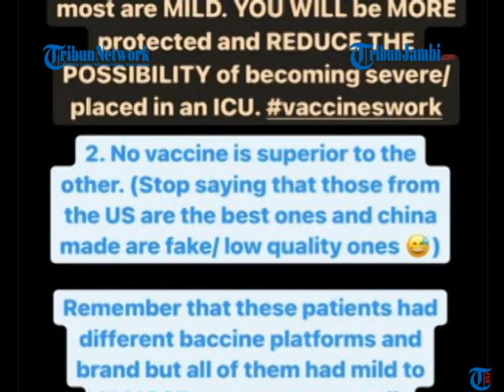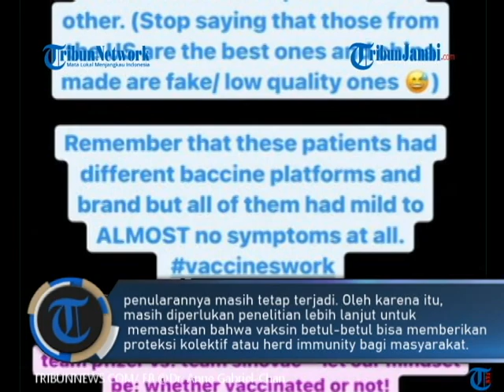VIRAL FOTO RONTGEN PARU-PARU PASIEN COVID-19 YANG SUDAH DIVAKSIN DAN BELUM, INI PENJELASAN DOKTER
TRIBUNJAMBI.COM-Seorang dokter mengunggah hasil rontgen paru-paru seseorang yang terinfeksi virus covid-19. Dalam unggahannya, dokter itu menampilkan perbandingan hasil rontgen paru-paru pasien Covid-19 yang sudah vaksin dan yang tidak vaksin.

Awalnya Dr Anne Gabriel-Chan menampilkan empat foto hasil rontgen, sebagaimana dikutip Tribunnews.com dari Manila Bulletin, Minggu (25/7/2021).

Dalam foto-foto itu dijelaskan kondisi paru-paru orang yang sudah mendapat vaksin Sinovac, Astrazeneca, hingga Pfizer.